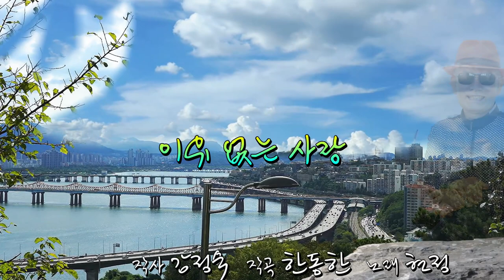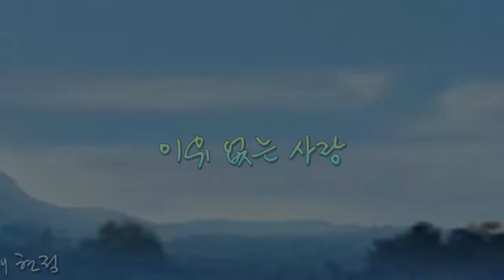이유없는 사랑 (신곡) 노래하는 김대감 (원곡 현정) 사진 뮤직영상